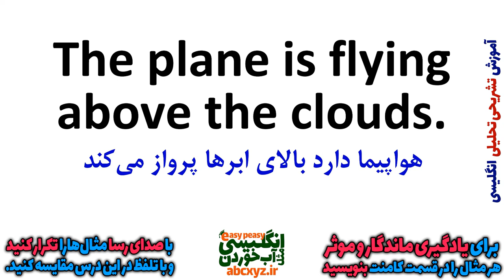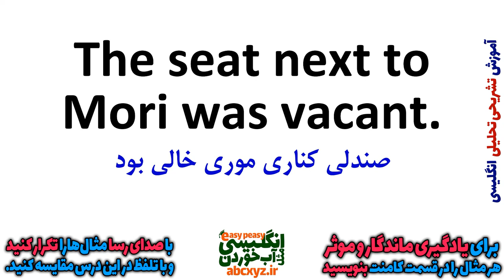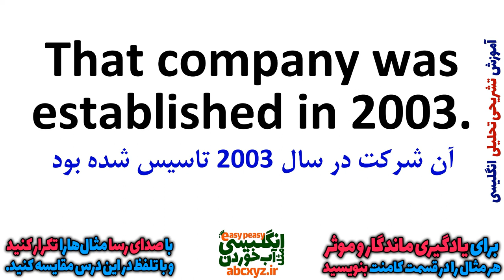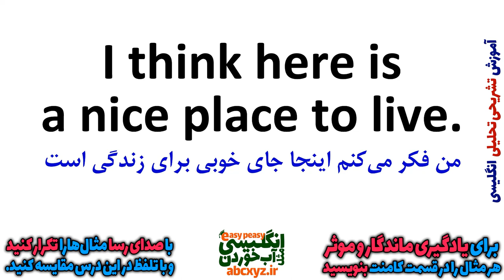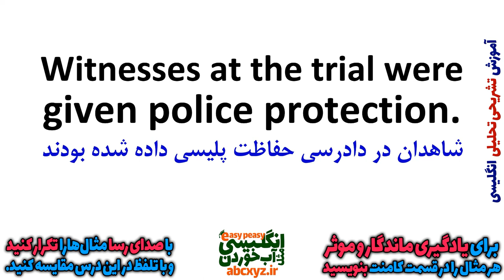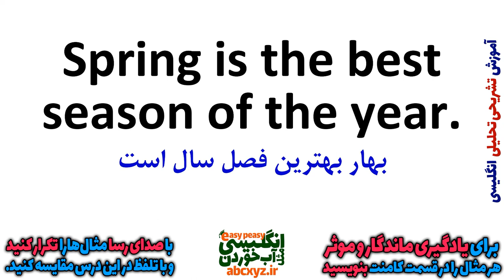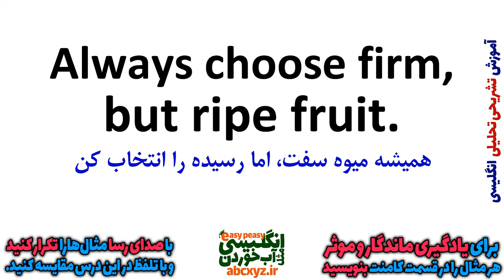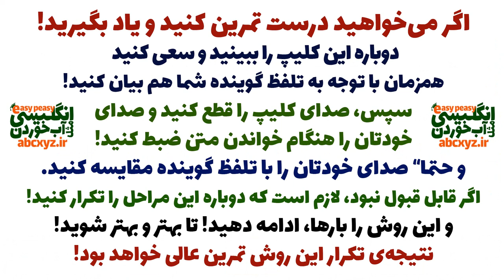یادگیری زبان انگلیسی - از مبتدی تا پیشرفته انگلیسی مثل آب خوردن درس 91